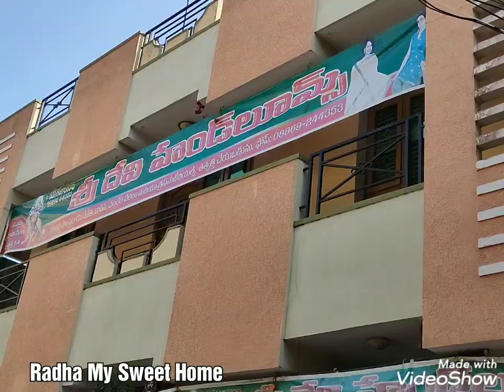ఉప్పాడ పట్టు చీరలు అతి తక్కువ ధరకే ఇక నేరుగా మీ ఇంటికే! | Wholesale Uppada pattu sarees at bestprice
ఉప్పాడ పట్టు చీరలు ఇక నేరుగా మీ ఇంటికే! | Uppada pattu sarees directly from weavers at best price